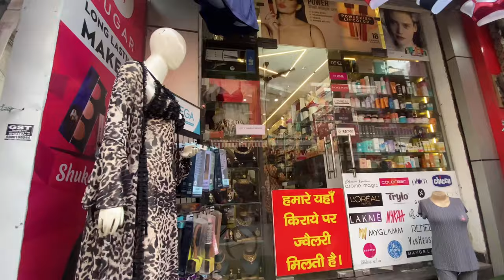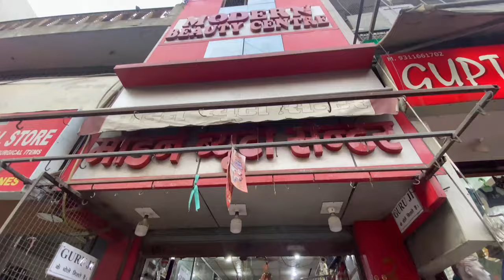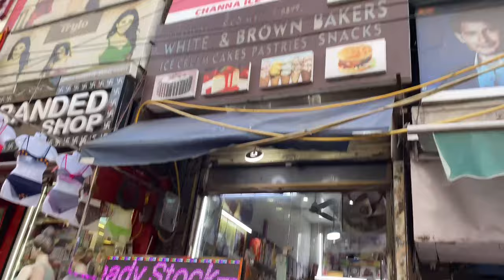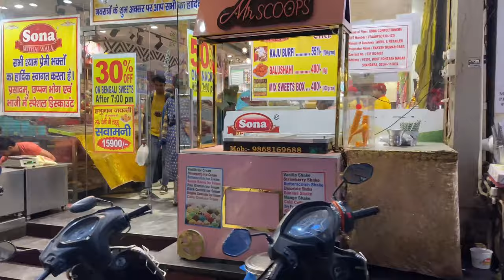Rohtash Nagar| Shahdara| 😍Will meet a Youtuber😍| Vlog 33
Hello guyss!! This channel is for fashion, lifestyle and vlogging.

This market is ROHTASH NAGAR and near to shahdara metro station. Suit sets ki to bharmar hai yha par bht affordable and 'N' number or variety me available hai.
And if you have already visited to comment krke btana what you like the most about this market.